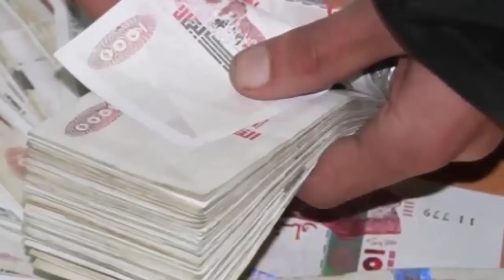عاجل : الشيخ رشيد بن عطاء الله ينهار من البكاء فى جنازة ابو عبد السلام الجزائري وينعيه بكلمات مؤثره